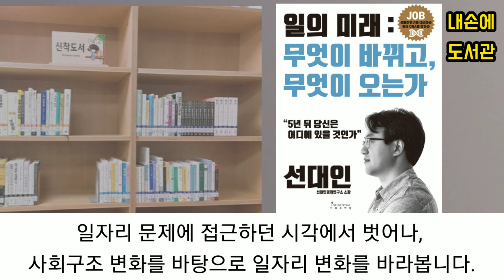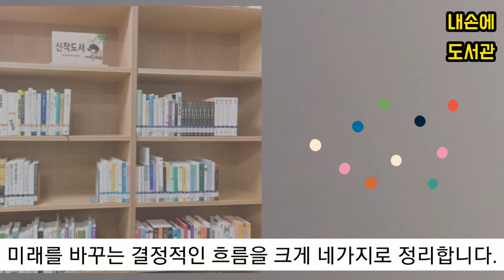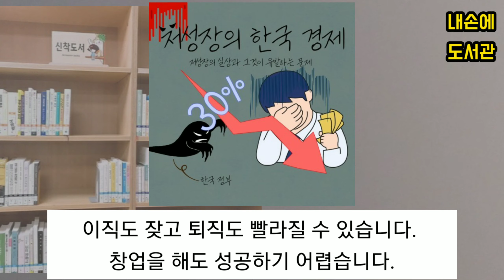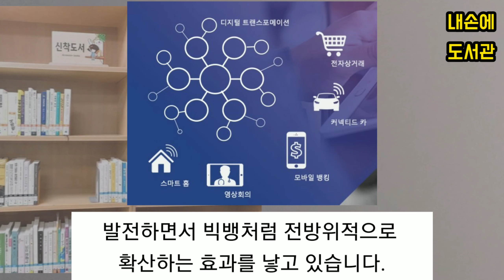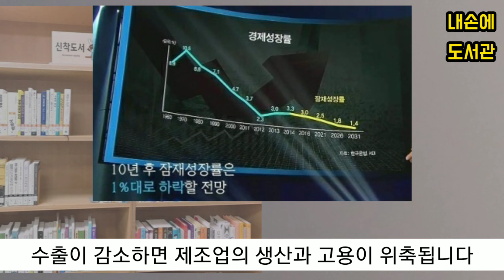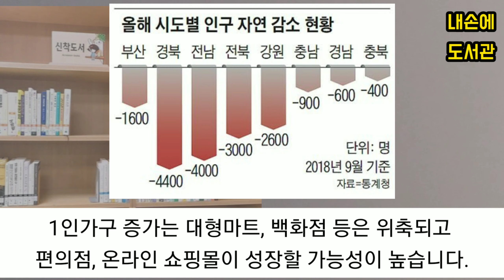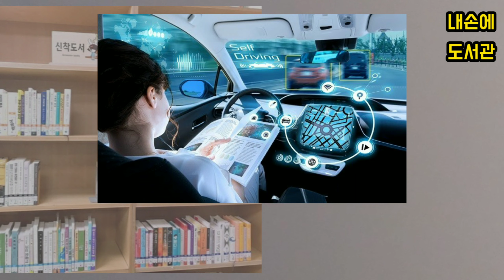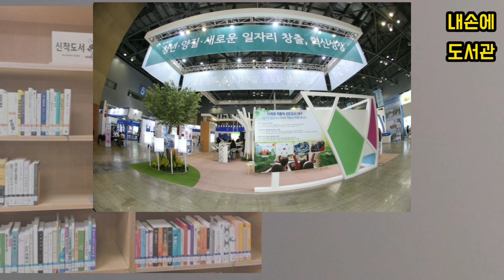[독서/책읽기/책리뷰] 일의 미래: 무엇이 바뀌고 무엇이 오는가/ 미래의 일자리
안녕하세요^^
[내손에 도서관]입니다.
오늘은 '일의 미래 : 무엇이 바뀌고 무엇이 오는가' 라는 책을 소개해 드렸는데요.
미래의 일자리에 대하여 파악하셨나요?ㅎㅎ